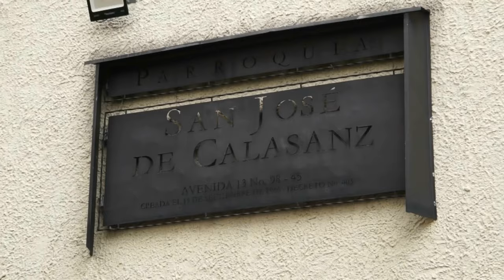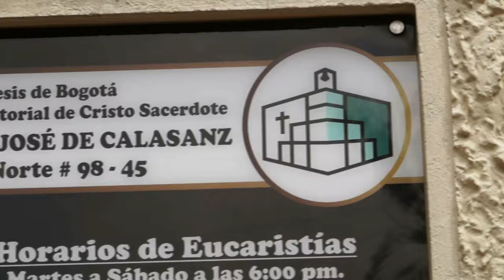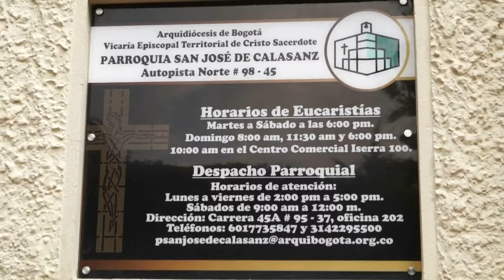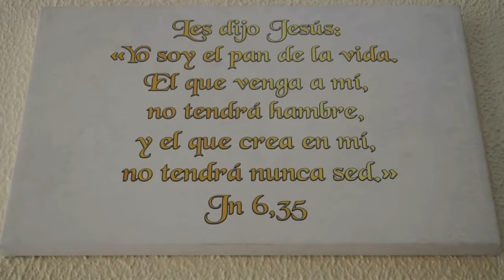Nuestras Parroquias: San José de Calasanz